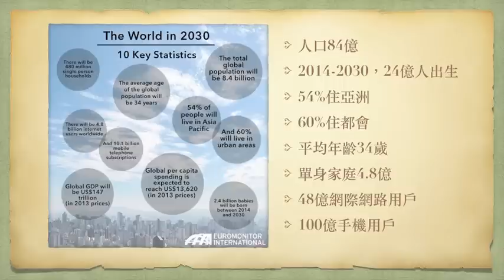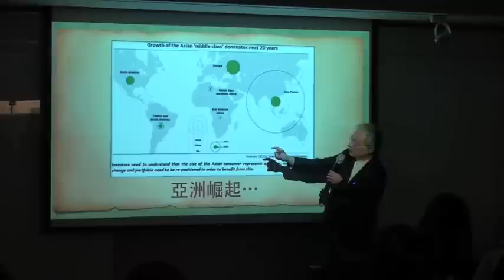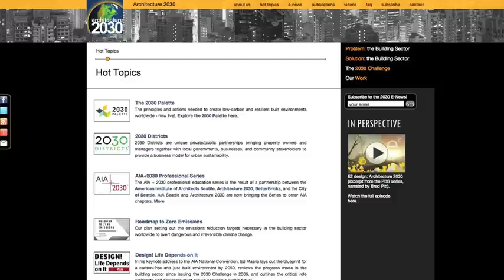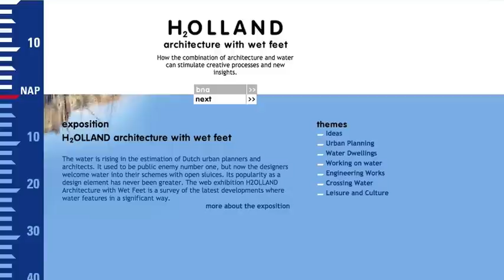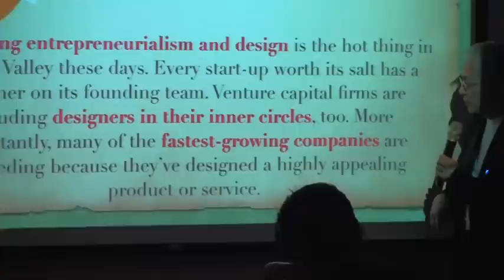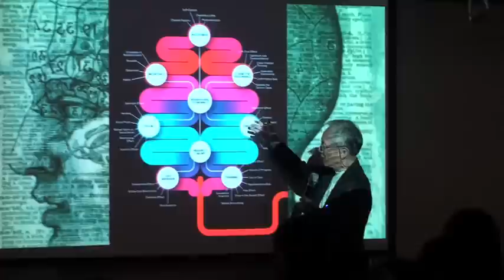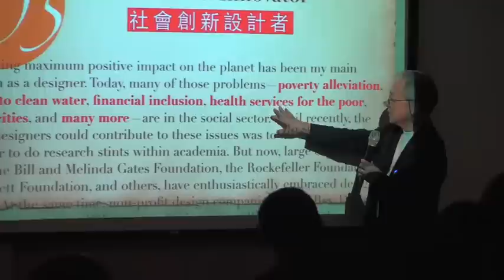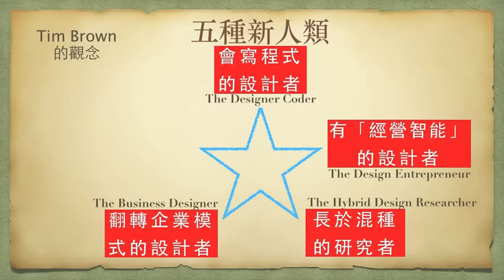秋收。設計思考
時間：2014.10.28。地點：雄獅欣講堂 永康人文空間
演講者：姚仁祿

我猜，我八十歲那年⋯
世界，會變成什麼樣？
亞洲崛起、台灣老化、極端氣候
是困局，也是機會⋯

世界，急需設計思考人才⋯
Tim Brown的觀念：二十一世紀 產業急需的「五種新人才」⋯
1.The Designer Coder 會寫程式的設計者
2.The Design Entrepreneur 有「經營智能」的設計者
3.The Hybrid Design Researcher長於混種的研究者
4.The Business Designer 翻轉企業模式的設計者
5.The Social Innovator 社會創新設計者
這樣的觀念
也許，您應該思考⋯